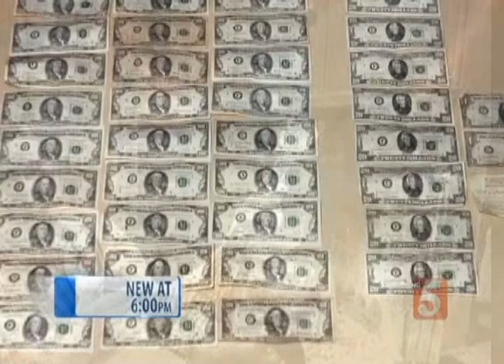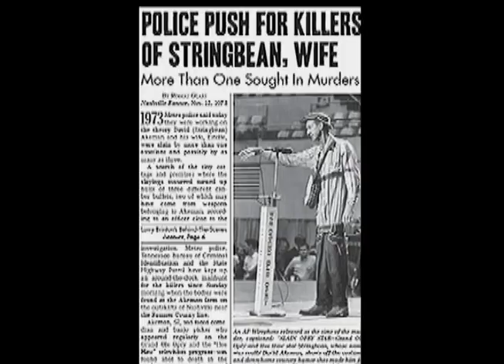Ballad of Stringbean and Estelle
I made this montage/video in memory of Stringbean and Estelle. Forty years ago on November 10th, Country Music lost a giant and Grandpa Jones lost a dear friend.  David "Stringbean" Akeman and his wife Estelle were robbed and murdered after returning home from performing on the Opry.  Stringbean confronted the robbers and exchanged gun fire with them.  He was tragically killed.  His wife Estelle took off running from their car and was chased and shot dead.  It shocked and changed Nashville and Country Music forever.  Grandpa Jones was the one who found them the next morning after walking over to meet Stringbean and go fishing.  (The photos shown in this video were collected by me from the actual crime scene photos).  I hope you understand the story from the video I created and get a sense for the loss that is still felt today.